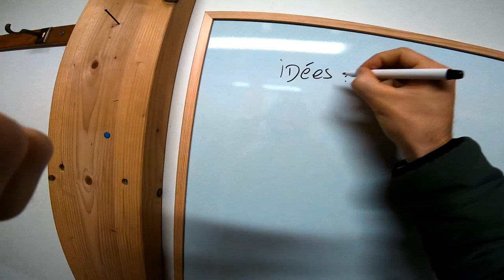MON NOUVEAU STUDIO / GARAGE !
Je dévoile mon nouveau local d'entrainement et studio.

RECHERCHE :
CAMERAMAN - MONTEUR
COMMERCIAL Démonstration et Projet Vidéo
(Sérieux uniquement, +18 ans et avec auto-entreprise au moins)

Des experts également dans l'aménagement de studio (son, lumière, insonorisation ...). Sur Grenoble. Me contacter avec plaisir !

 ► LES PARTENAIRES  QUI M'AIDENT :
✅ALLTRICKS  (Mes vélos & pièces détachées) - 10€ offert  avec le code: "aurelfontenoy10"

 ►Pour m'écrire:
CROSSFIT ALLOBROGES
M.FONTENOY Aurélien
1 Rue du Mont aiguille
38130 ECHIROLLES